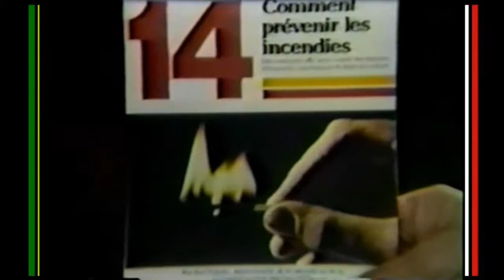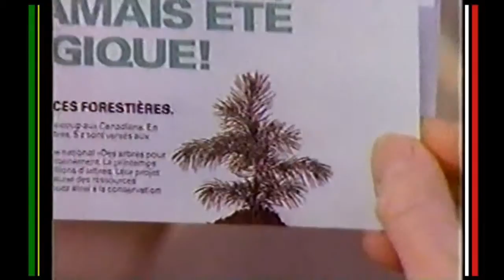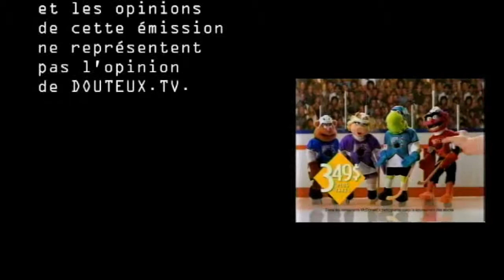Chez Johnny Publicité S02E05 - Les promos et les cossins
C'est un peu un hommage aux bébelles de notre enfance et à toutes les fois où on a ramené un petit souvenir de notre plein dans une station-service, ou de notre dîner dans un fast-food populaire. Au menu, une vraie poupée, des muppets de la LNH, des figurines de l'édition 1989-90 du Canadien de Montréal, un petit chien qui rend le Noël des enfants plus beau, des figurines de jeux vidéo, des serviettes olympiques et plusieurs surprises qui vous rappelleront des souvenirs.